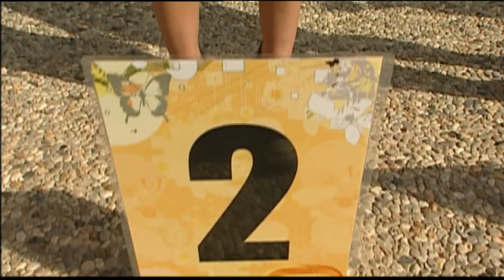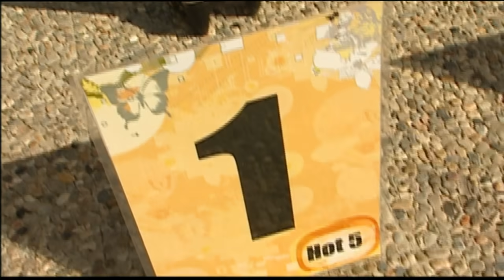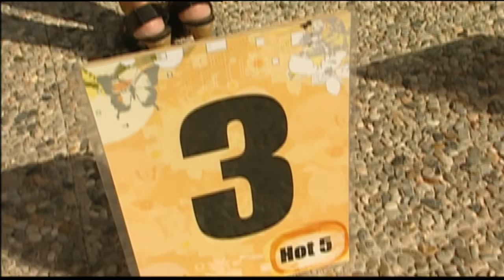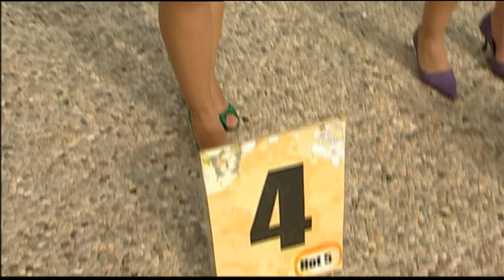Hot 5: "Ich weiß, dass ich hot bin" #7 | taff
Wissen Frauen eigentlich, was Männer sexy finden? Und wie ist die Selbsteinschätzung von Frauen? Fünf knackige Mädels wollen es wissen: Wer sieht am besten aus? Wer hat das schönste Gesicht, ist am intelligentesten und den knackigsten Hintern? Seht hier die Hot 5 auf Mallorca.